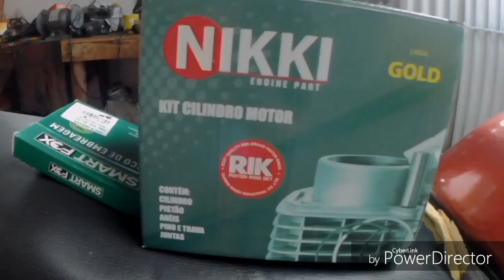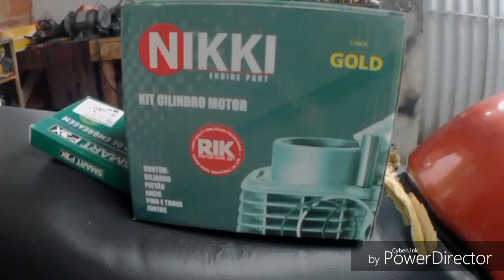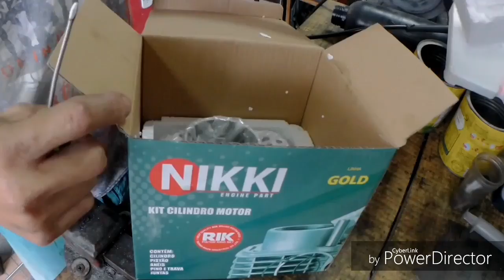Passo a Passo colocar kit 190, Parte 1-2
Dodo escapamentos.

*➤💻COMPARTILHE📱